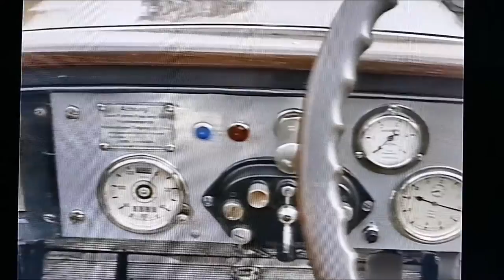Der fast vergessene STEIGER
Zwischen Porsche und BMW - Der fast vergessene STEIGER
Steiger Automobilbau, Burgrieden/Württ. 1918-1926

SWR "Rasthaus", 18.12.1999   c 1999 : SWR